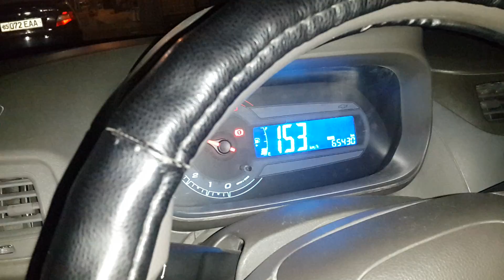Chevrolt Cobalt speed 229 km/h